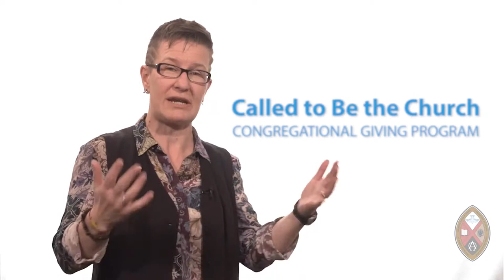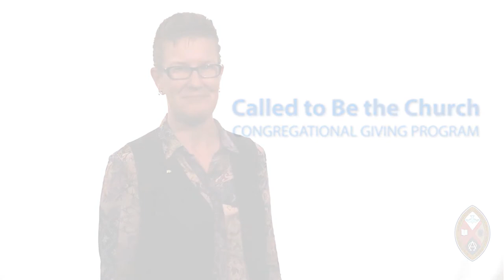Change the story, change the result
Want to inspire people and unleash generosity? Change the story from the next round of repairs to maintain the church building to what this brave group of people are actually doing from this building: the community garden, the weekly seniors’ lunch, the vacation Bible school, the food bank. Which would you rather give to? The Very Rev. Jordan Cantwell is a former Moderator (2015 – 2018).